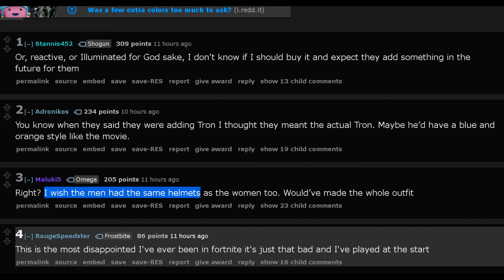A humble & concise request from the community.